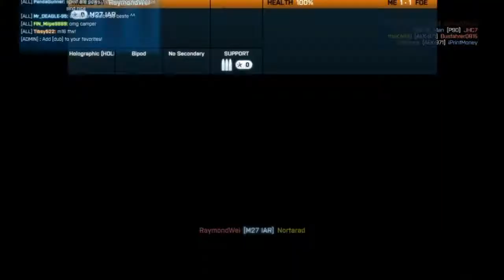BF3: Screems, Laughs, and 1 Sausage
Another round of TDM with FIN_Miipe9889... with a lot of screams, a few laughs, and one Sausage.

Keep Having Fun,
Nortarad